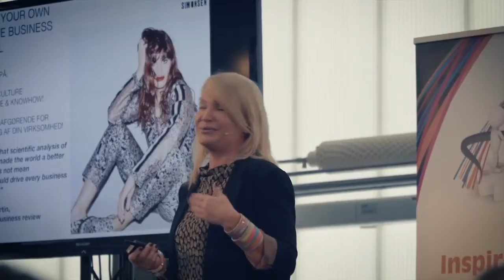Stemning fra Iværk&Vækst